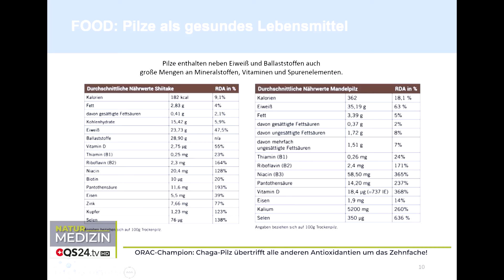ORAC-Champion: Chaga-Pilz übertrifft alle anderen Antioxidantien um das Zehnfache! | QS24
Die faszinierende Welt der Pilze birgt eine wahre Schatzkammer an Heilkräften, von der viele Menschen kaum etwas wissen. In der Produktionswelt der Pilze haben sich in jüngster Zeit Flüssigextrakte als wahre Wundermittel erwiesen. Ein Teelöffel dieser Konzentrate entspricht der Dosis von ganzen 38 Kapseln herkömmlicher Präparate, was sie zu einer äußerst effizienten Form der Therapie macht. Doch was macht diese Flüssigextrakte so besonders?
Ein bemerkenswertes Beispiel ist der Chaga-Pilz, der weltweit den höchsten ORAC-Wert (Oxygen Radical Absorbance Capacity) aufweist. Dieser Pilz übertrifft alle anderen Antioxidantien um das Zehnfache und hat das Potenzial, unsere Gesundheit in vielerlei Hinsicht zu unterstützen. Die enthaltenen Antioxidantien können dazu beitragen, den Körper vor oxidativem Stress und den damit verbundenen Krankheiten zu schützen.

Die Frage, die sich jedoch stellt, ist: Wer kennt schon die Welt der Pilze, und welcher Therapeut nutzt die vielfältigen Wirkungen aus dieser erstaunlichen Pilzwelt? Die Antwort liegt darin, diese erstaunlichen Ressourcen zu entdecken und ihr volles Potenzial zu nutzen.
Die Pilzextrakte eröffnen eine neue Ära in der Therapie und Gesundheitspflege. Sie sind nicht nur hochwirksam, sondern auch vielseitig einsetzbar. Neben ihrer Verwendung als Nahrungsergänzungsmittel finden Pilzextrakte auch in der pharmazeutischen Industrie, bei der Herstellung von Naturdämmstoffen und in der biologischen Schädlingsbekämpfung Anwendung.

Die Welt der Pilze ist reich an gesundheitlichen Vorteilen. Neben ihrer antioxidativen Wirkung enthalten sie wertvolle Nährstoffe und bioaktive Verbindungen, die das Immunsystem stärken und die allgemeine Gesundheit fördern können. Mit dem stetig wachsenden Markt für Pilze, insbesondere für exotische Sorten, finden diese natürlichen Heilmittel immer mehr Anklang, da Verbraucher sich bewusster ernähren und nach vielfältigen Geschmackserlebnissen suchen.
Insgesamt zeigen uns die Flüssigextrakte aus der Welt der Pilze eine spannende neue Dimension der Gesundheitspflege und eröffnen ungeahnte Möglichkeiten für eine ganzheitlichere Therapie. Es ist an der Zeit, die erstaunlichen Heilkräfte der Pilze zu erkunden und ihre ungenutzten Potenziale für unsere Gesundheit zu nutzen. Willkommen in der aufregenden Welt der Pilztherapie, wo die Natur uns mit wirksamen und nachhaltigen Lösungen verwöhnt.

▬ Zu Gast ▬▬▬▬▬▬▬▬▬▬▬▬▬▬▬▬▬
Mark Stüttler, Pilz-Fachmann
Moderation: Alexander Glogg
Sendungsnummer: NNaeh_230914_S2_Stuettler

Mushroom Research Center Austria GmbH
Karmelitergasse 21
AT-6020 Innsbruck
Tel.: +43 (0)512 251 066